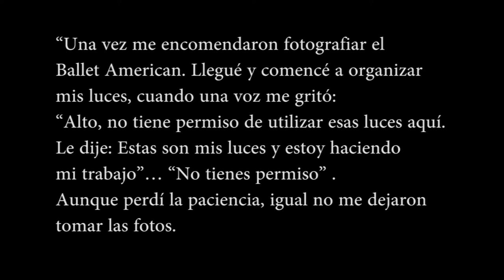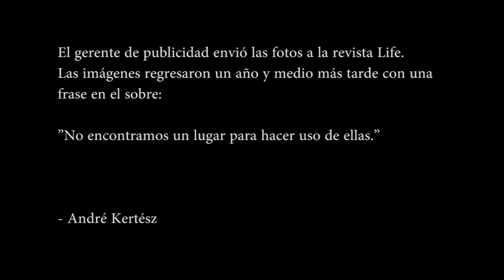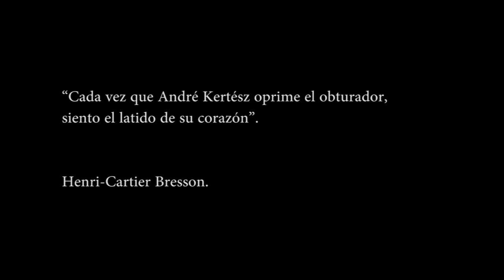ANDRÉ KERTÉSZ [Mis fotógrafos]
Estrenamos sección!!
En esta nueva etapa de Fotovlog daremos a conocer a los fotógrafos que han hecho que me conmueva y me han inspirado en la vida.

En el vídeo de hoy, el experto historiador Eusebio hablará de André Kertész

Si queréis algún biopic de algún fotógrafo en concreto, dejadlo en los comentarios
Espero que lo disfrutéis. Un abrazo!
En éste canal encontraras tutoriales, trucos y consejos para utilizar el photoshop a un nivel usuario y aprender a mejorar tus fotografías. Tengas una cámara semiprofesional réflex o un móvil, sabrás como sacarle el máximo partido y aprovecharlas hasta su máximo exponente :D